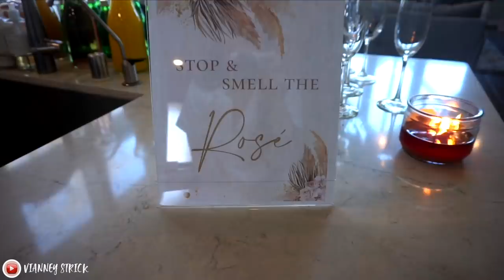GRWM & COME WITH ME TO MY BRIDAL SHOWER | WEDDING SERIES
Juno & Co
THE EYELASH SERUM I USE

//LINKS!

white dress

nude/pink table runner

large nude/blush balloon garland

small "love" balloon garland

welcome sign digital template

bride to be cake topper

miss to mrs napkins

ice cube molds for flower ice cubes

diamond pens

MAKEUP

glow recipe dew drops

rare beauty foundation

catrice concealer to contour

benefit hoola caramel

essence bronzer

benefit blush

lashes
"Diosa" lashes in style Aurora
I cant find a link for them! I bought them at HEB

brow gel

brow pen

powder blush

setting spray

during the party I had these two glosses mixed
"pink radiant"
"champagne cushion cut"

the lens I use